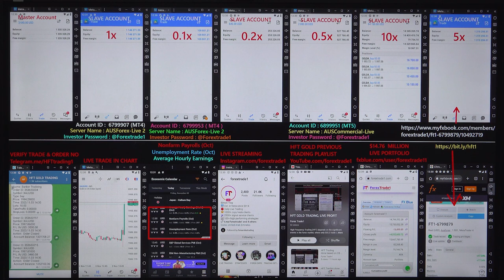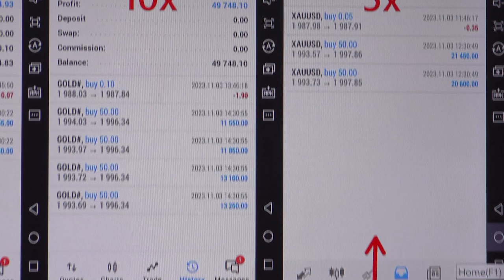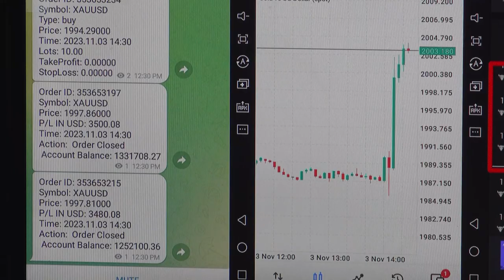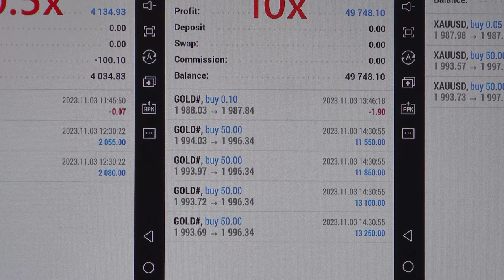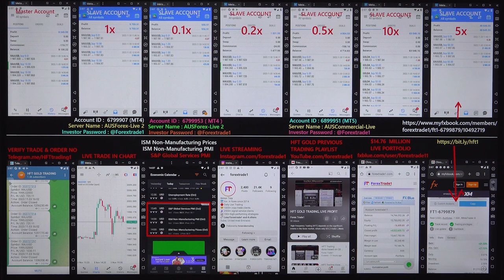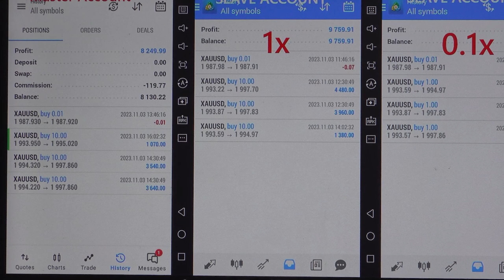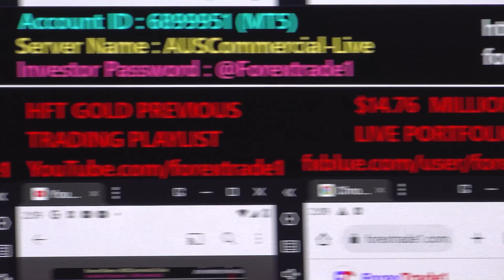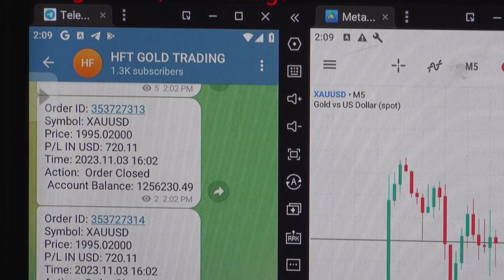HFT Trading done based on Nonfarm Payrolls (Oct),Unemployment Rate, S&P Global Service PMI -03-11-23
The gold pair Rise after we have traded in HFT:
 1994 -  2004 = 10 POINTS RISE.

1x profit booked =  USD (CopyTrade Slave Account Profit)
Investor Account Details: